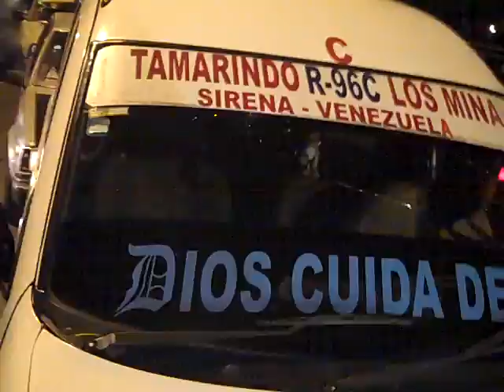Escenas del multiple choque en el puente de la 17 la noche del lunes 19 de marzo del 2012.